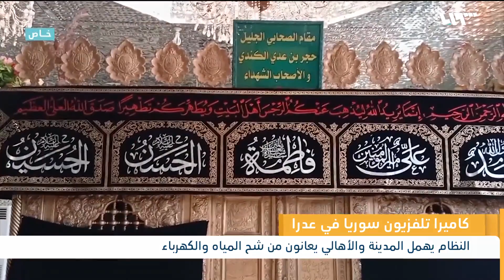خاص: ماذا شاهد تلفزيون سوريا في عدرا؟ | لم الشمل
كل شيء متهالك وبلا ترميم، إلا مقام حجر بن عدي، ولهذا المقام قصة سنرويها لاحقاً.. إنه حال مدينة عدرا بريف دمشق التي دخلتها سراً عدسة تلفزيون سوريا، لترصد واقعها الحالي على ضوء معلوماتٍ تسربت بأن الخدمات حصلت على الدرجة صفر